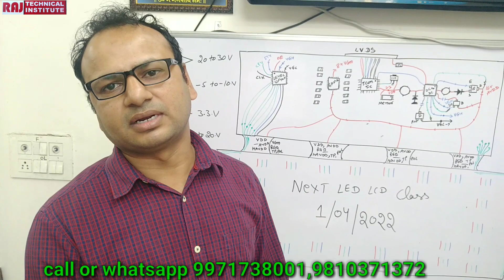LED, LCD, Smart 4k Tv Repair Course In Delhi | Raj Technical Institute | , 9971738001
🌟 LCD LED Repairing Course Details.
1. All Type SMPS PFC Supply Repairing.
2. All Type back light solutions.
3. All LED,LCD Main board information.
4. LED stand by Solution.
5. All Smart board and normal board
Installation .
6. All regulator  IC information.
7. All penal or Scheller Board Repairing.
8. Penal by pass jumper solutions.
9. RT809 F , RT809 H programmer supplier information.
10. All Type SMD component  information and testing
11. Mother board tracing .

🌟mobile repairing full advance level hardware software chip level course  with OCA lamination EMMC programming course available.